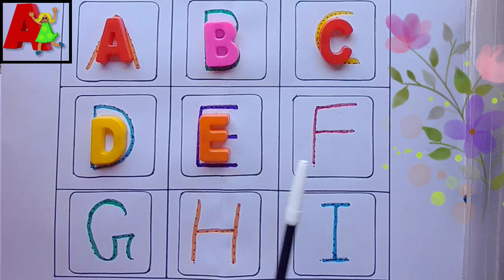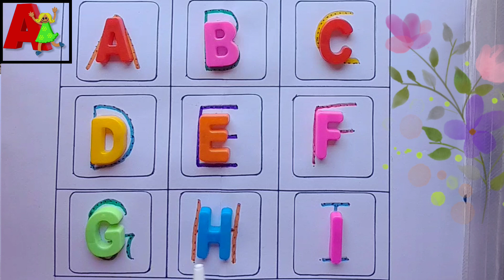abcd for kids learning tube on online abc classes||learn English||alphabet||abc letters for nursery